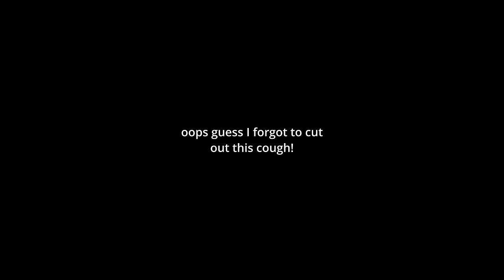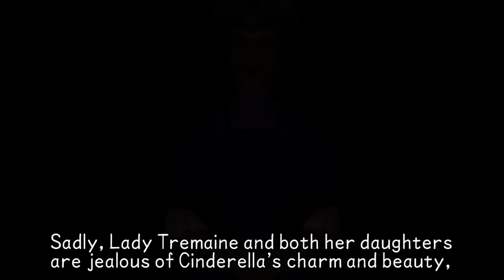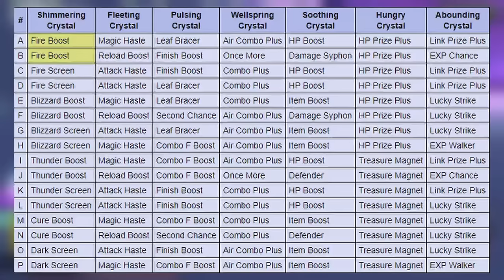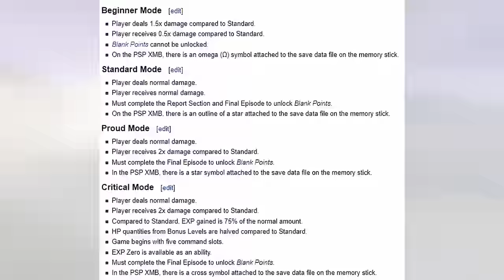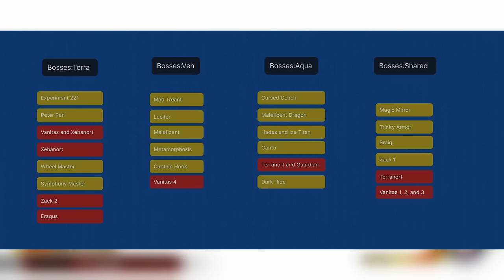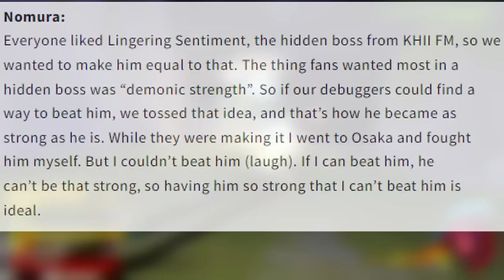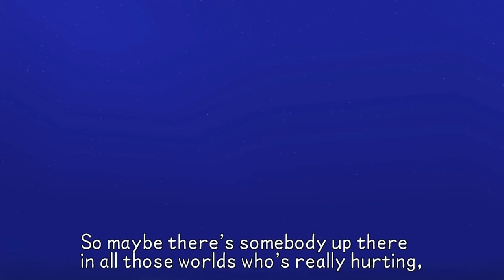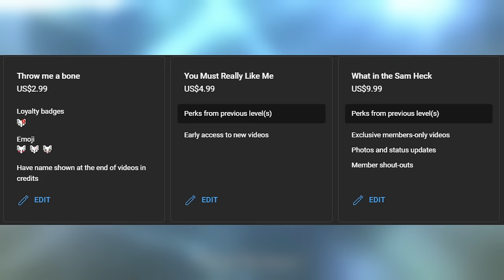Kingdom Hearts Birth By Sleep Analysis | Regressing Standards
You ever just play… one of those games? This is one of those games.

00:00:00 - Opening
00:01:36 - Starting the Game
00:14:54 - Gameplay Overview
00:22:51 - Worlds
00:42:41 - Gameplay Analysis
01:22:09 - Bosses
02:04:08 - The Osaka Issue
02:09:22 - Finishing the Game
02:20:41 - Story Analysis
02:37:48 - Conclusion
02:40:56 - Membership Outro

So anyway Help Wanted 2 is like really good